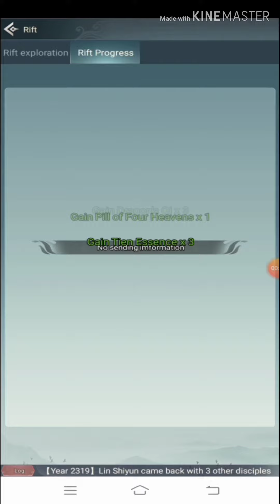Peddler Roam SERVANT Immortal Taoist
F2p